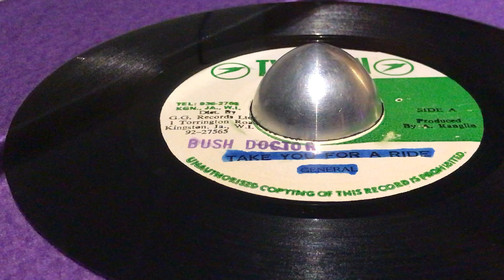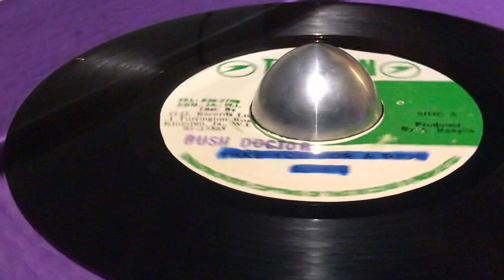MICHAEL BLACKFORD ~ Bush Doctor